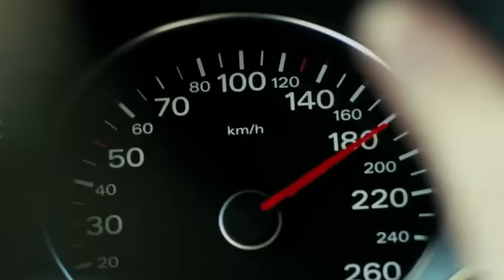Balls To Your Podcast (Meghan Markle)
The podcast has not even started and already it is running into problems because it involves a narcissist.